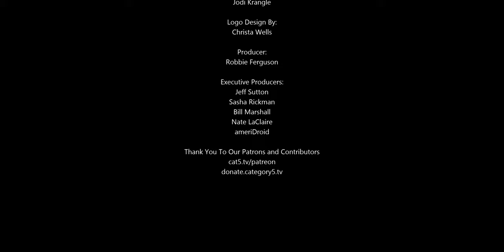Is Smart Tech Making Us Stupid? The Petnet "Smart" Feeder Stopped Feeding Pets for a Week.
Robbie thinks our faith in smart tech has made us stupid as owners of a convenience device designed to release food for pets say their animals were left hungry during a week-long system failure.